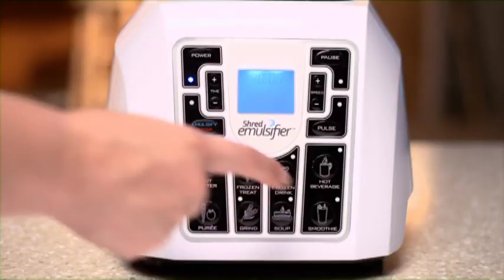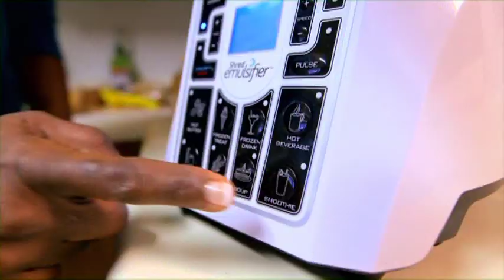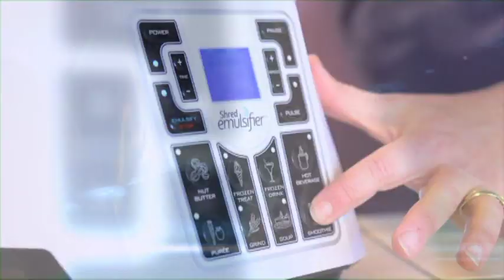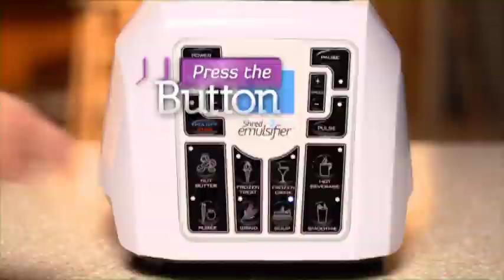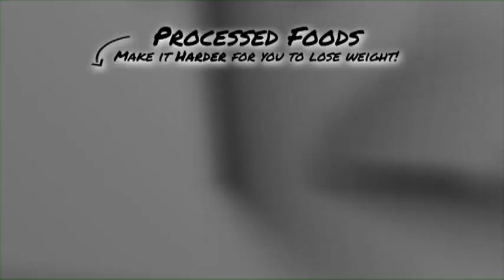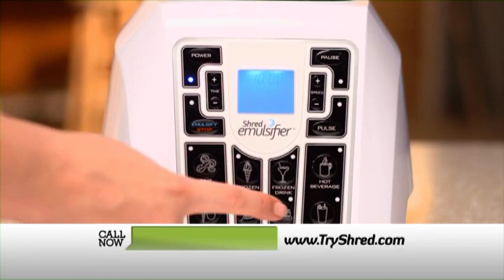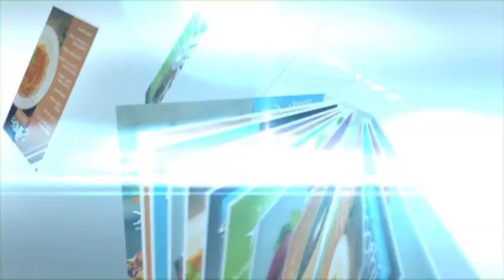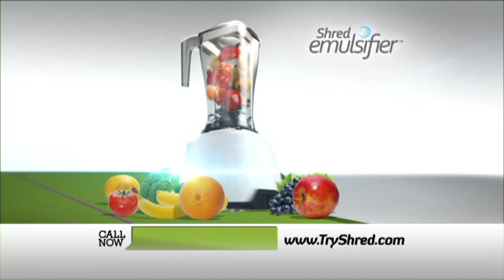Shred Emulsifier SE349 M30 V11 10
Shred Emulsifier